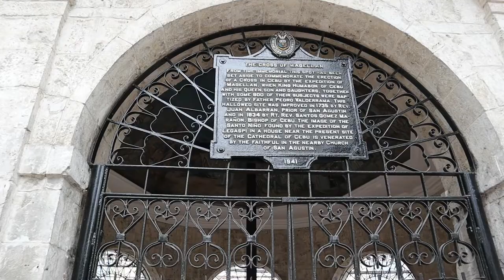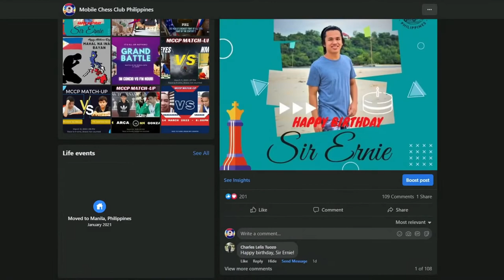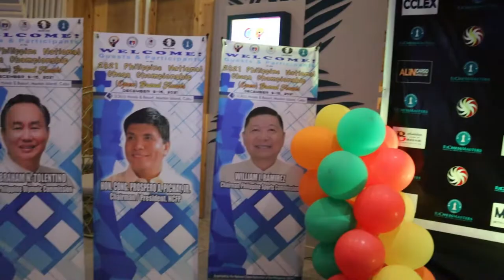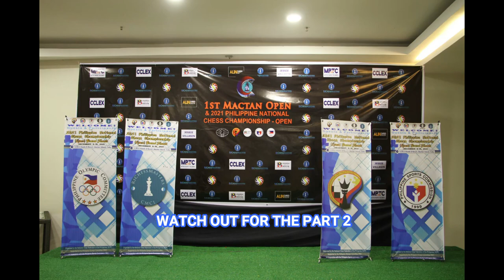Highlights at 1st Mactan Open and 2021 Philippine Chess Championship / Part 1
Ariel Potot of Richess Master together with NCFP and other sponsors organized the 1st Mactan Open and 2021 Philippine Chess Championship held at a four star hotel at Solea Mactan Cebu Resort.

Thanks to Sir Ariel Potot for inviting us to witness and cover some of the highlights of this event.

MCCP Mission: Travel all throughout Philippines to promote chess and make it a popular sport in the country.

We are looking for sponsors and brand partners to assist us in reaching our mission.

Come join us as we travel to our next destination; who knows, it could be your hometown.

Credit to Solea Mactan Cebu Resort to some video clips.
Credit to NCFP Fb page to some photos.